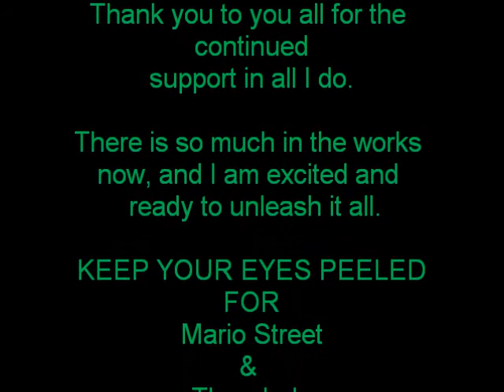Mario Street , KID KID, & THE LADIES performing the halftime show at the Spartans football game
This was a great time!